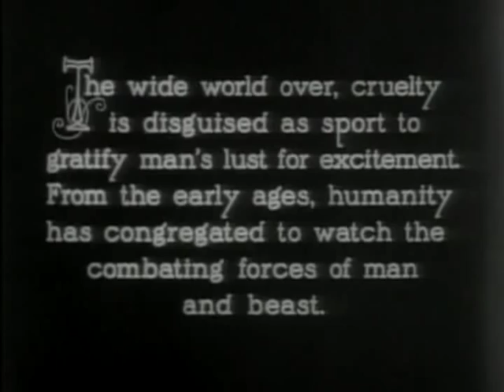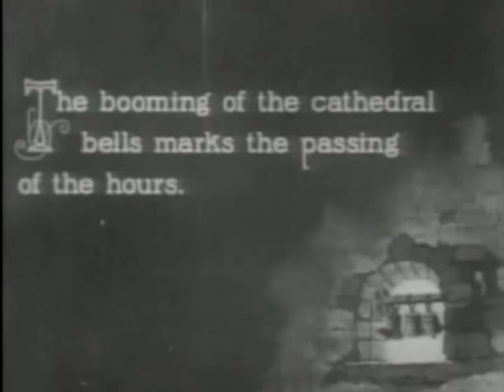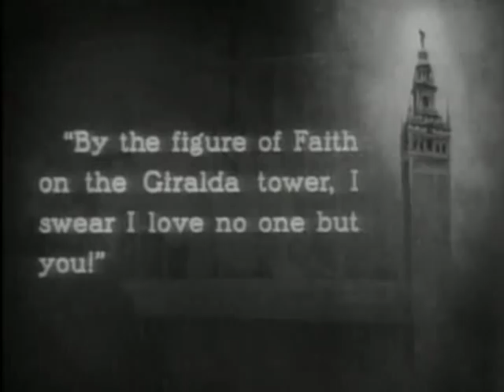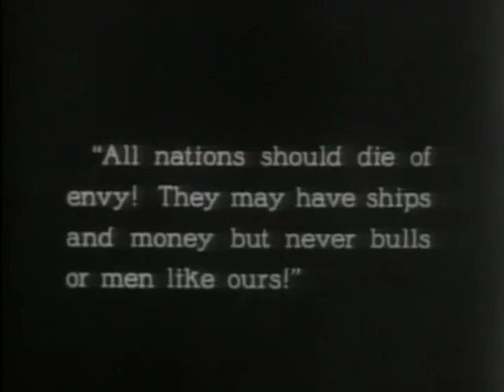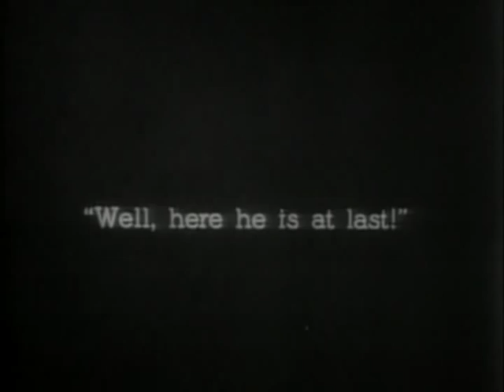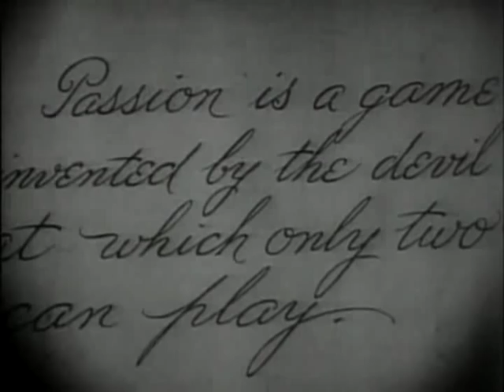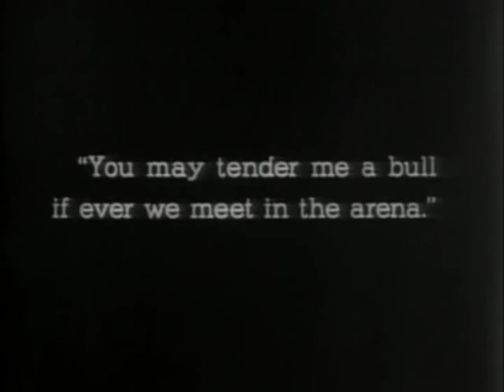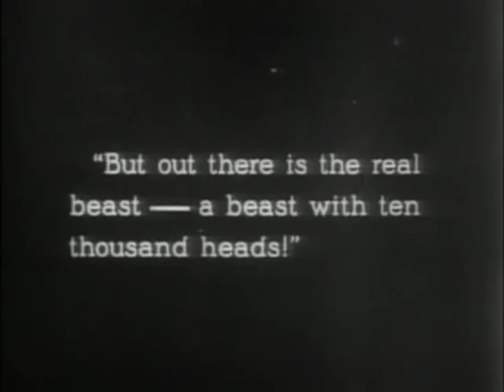BLOOD AND SAND (Silent 1922) Rudolph Valentino - Lila Lee - Nita Naldi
A man becomes a toreador and marries his childhood sweetheart. As he becomes successful, he meets many interesting people and falls in love with another woman. He is torn between the two women he loves.

Egmont Overture
Minima
Waltz